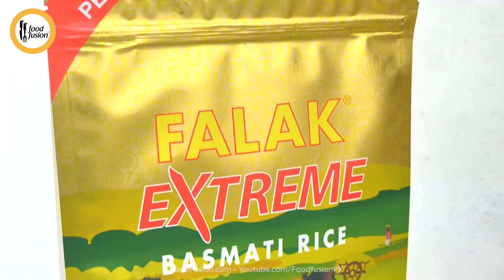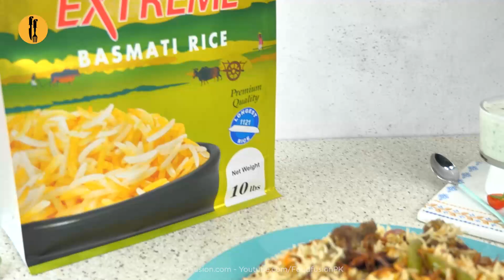Authentic Mutton Potli Pulao Recipe!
One of the most amazing aromatic mutton potli pulao recipe. Give it a try and share the good times with your family and friends. For best results use